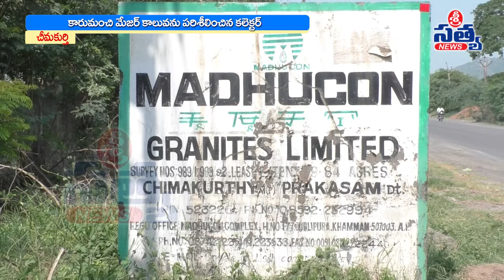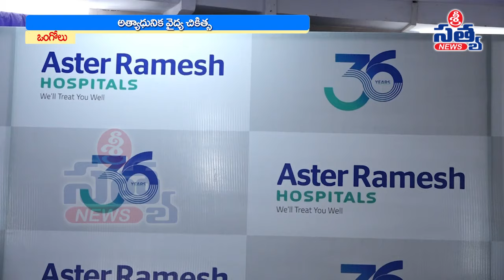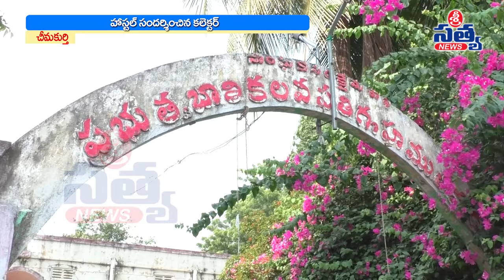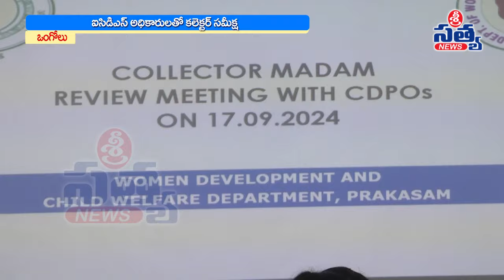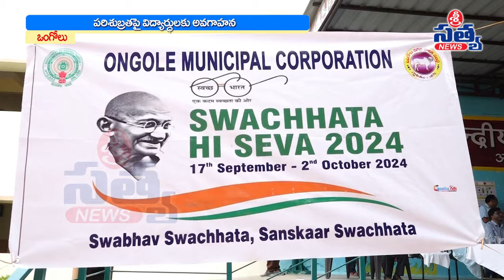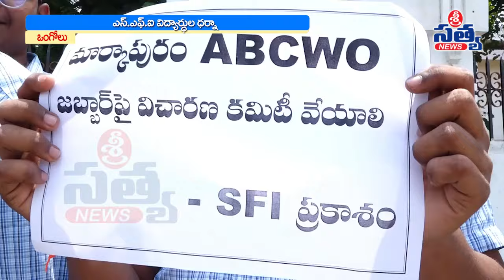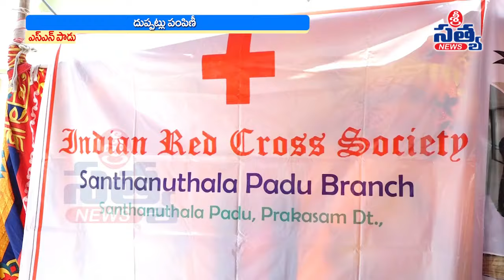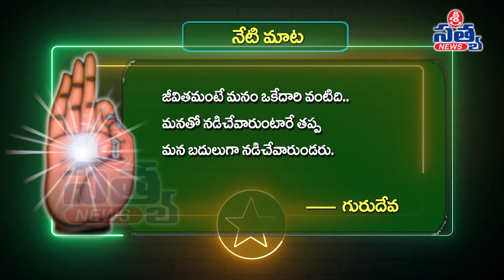18-09-2024 SRI SATYA NEWS BULLETIN 8:00 PM SRI SATYA NEWS